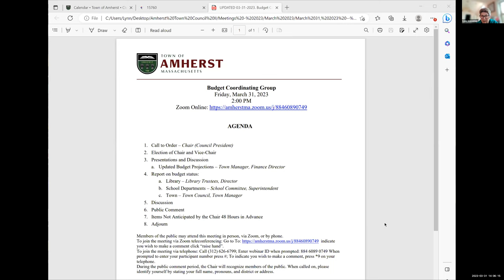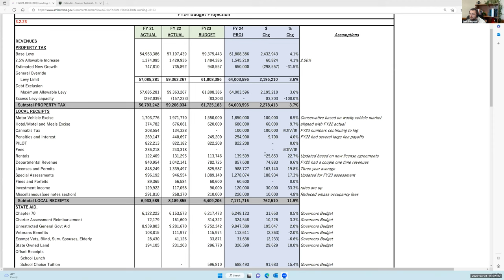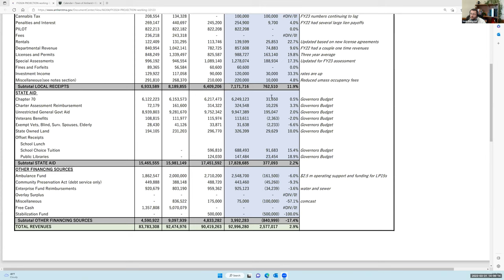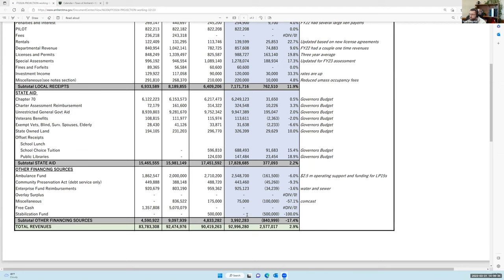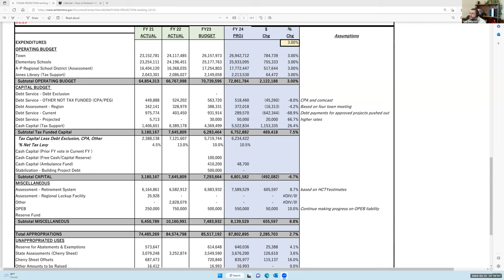Budget Coordinating Group Mar 31, 2023